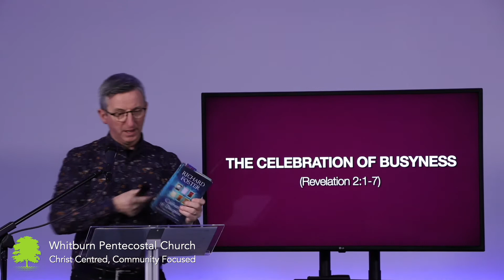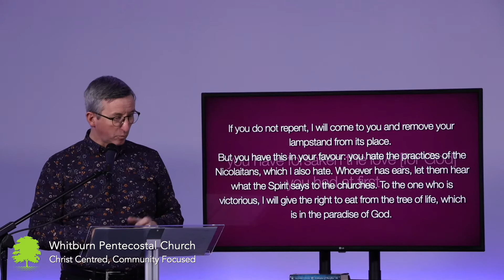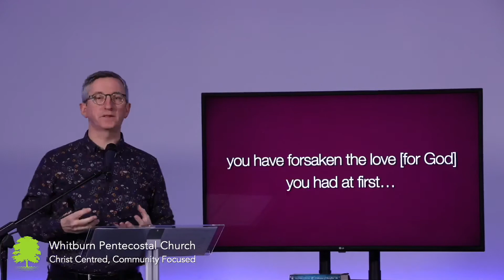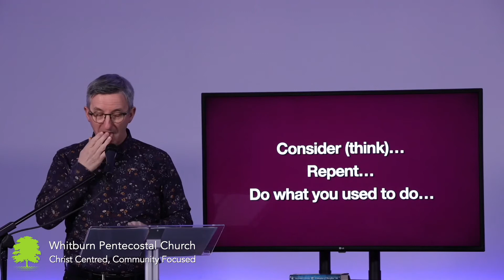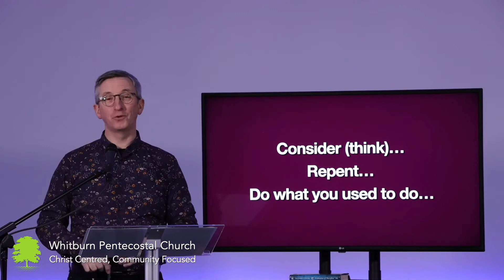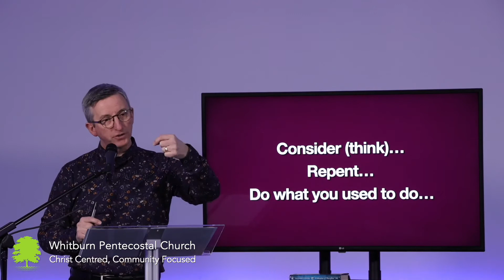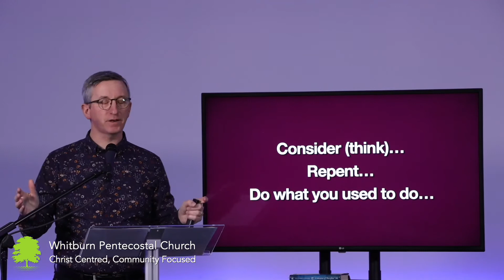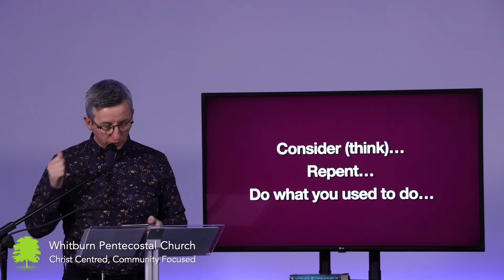Sunday Service 31st January 2021